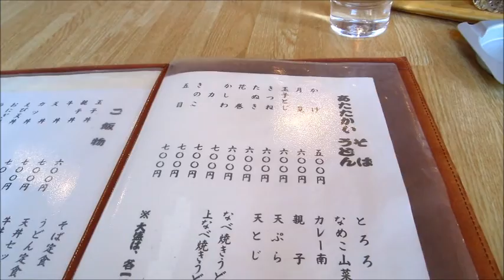訓子府で蕎麦たべてきた 「清水屋」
音楽スクリーントーンズ